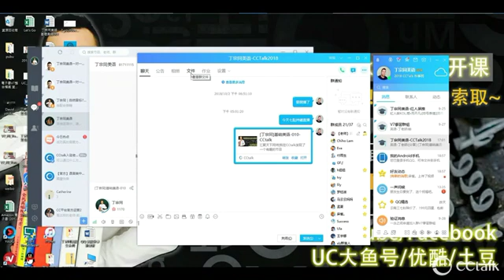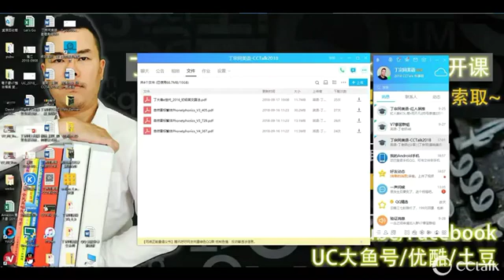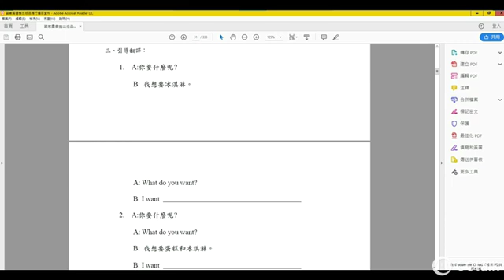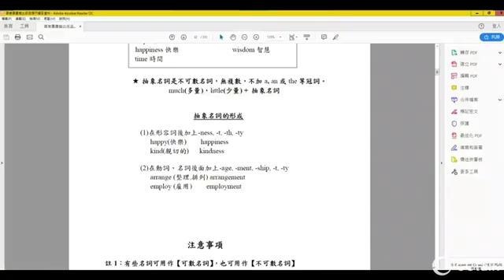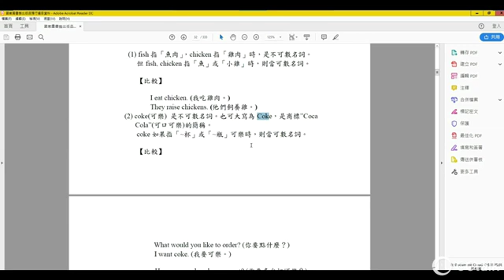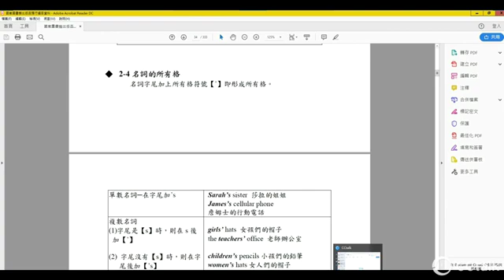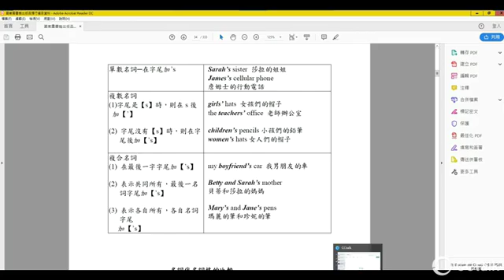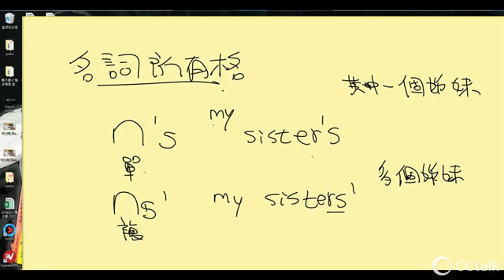丁宗同美語 : 上海滬江網校 (基礎) 美語 (10)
講解: 丁宗同老師
微信: davidting88

→滬江網校 CCTalk 線上課程

∞關注老師、獲得免費書籍∞

丁宗同美語最新作品，英語發音規則學習，【歡迎詢問微信 davidting88】

1. 韻音排列 (Rhyme Order)
2. 字母排列 (Alphabet Order)

本書提供自然發音規則查詢
一共 228條規則 (含Sight Words 特例發音規則)
本書提供音素 (首音、核音、韻音) 組合
一共 228個音素分布在強音節以及弱音節
本書提供單字個別發音解釋
一共 22000 (IELTS) 單字

全新創意的發音規則搜尋，以韻音為概念，幫助你增強單字記憶!

成就:
Phonemes | Rhymes |